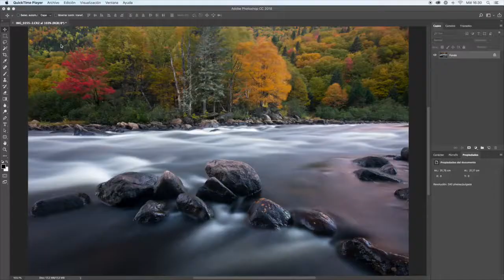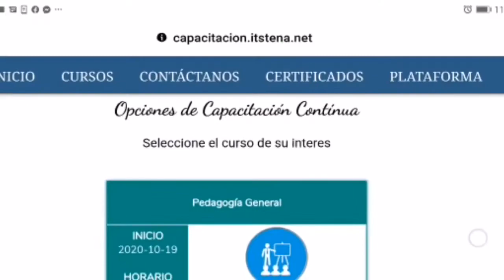CURSOS INSTITUTO - ALLY TV NAPO